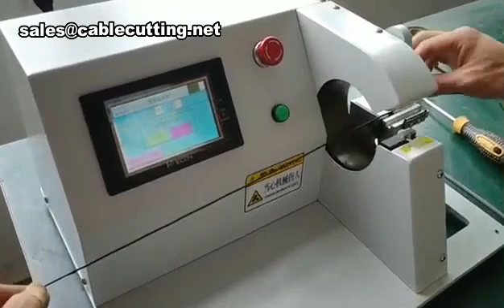Small Wire Taping Machine Thin Cable Tape Wrapping Machine